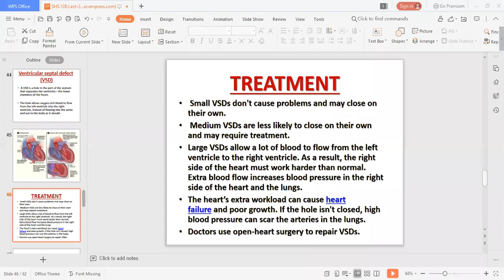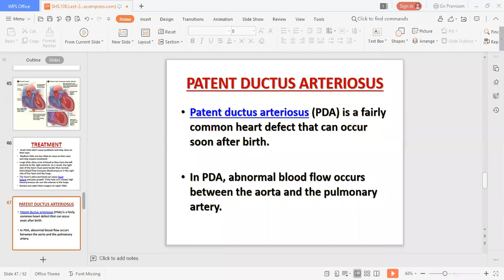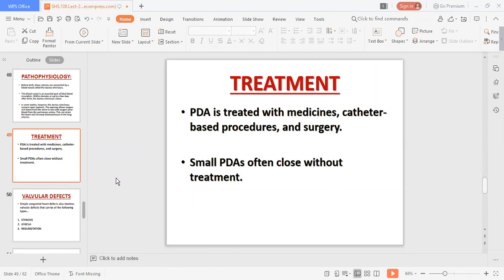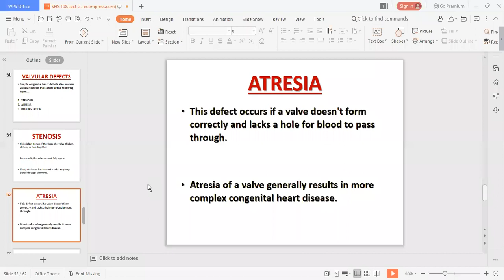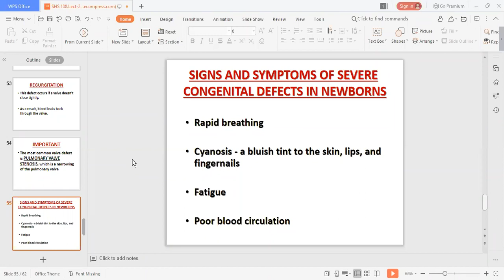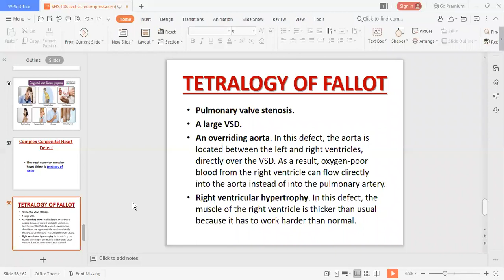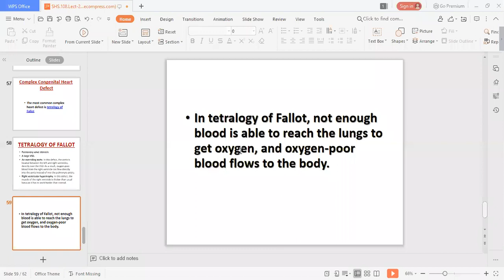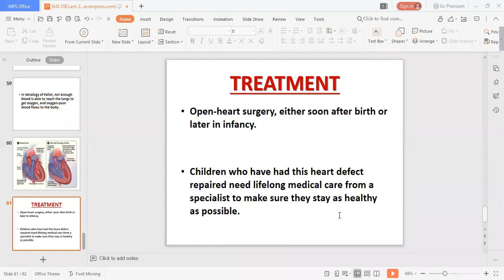HEART VALVES,SOUNDS AND CONGENITAL HEART DEFECTS part 3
Welcome to concept building.HEART VALVES,SOUNDS AND CONGENITAL HEART DEFECTS
 part 3